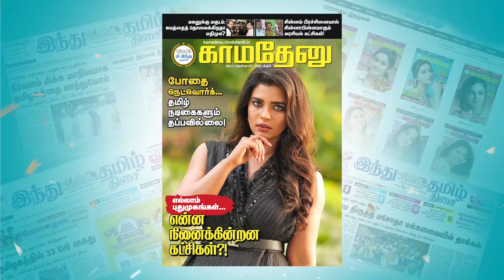தென் மாவட்ட மக்கள் என்றாலே திமுகவினருக்கு கசக்கும். ஓட்டு என்றால் இனிக்கும்! | செல்லூர் ராஜு